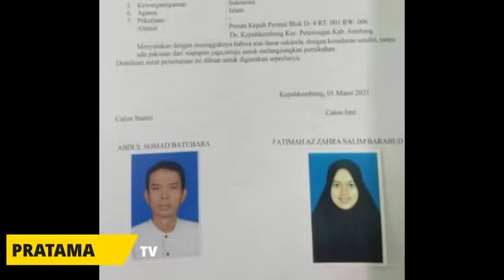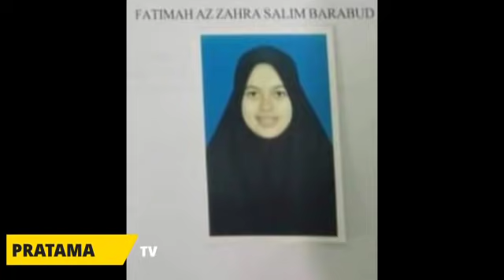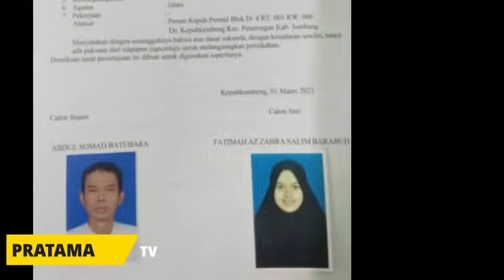KENAL LEBIH DEKAT YUK DENGAN FATIMAH AZ ZAHRA dan KELUARGA CALON ISTRI BARU UAS